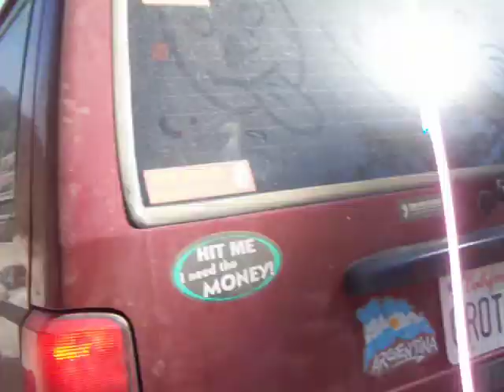Los Crotos 4x4 - John Bull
Los Crotos on John Bull trail Big Bear, few scratches, one cut tire, heck of a trail